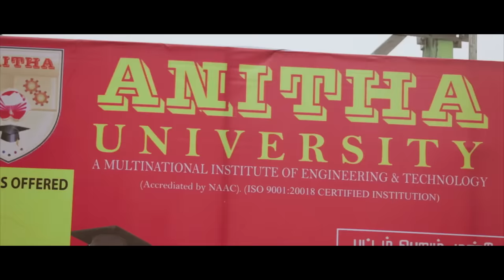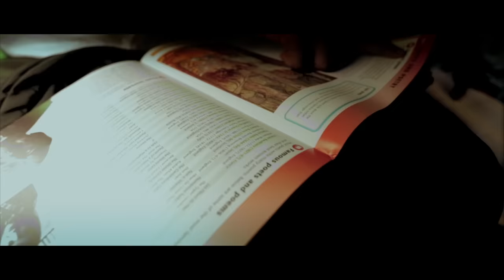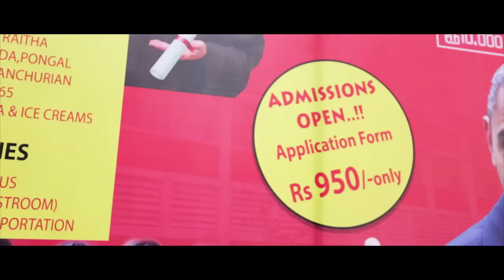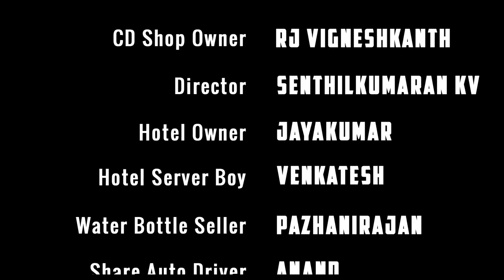CHILLRA ILLA PA - Award Winning Tamil Short Film with English subtitles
Chillra illapa is a story of a boy who tries to get change for a 1000 rupees note in a busy metropolitan city , where he is about to meet some strangers which changes his life forever.The story revolves around true situations and true characters which we see in our city .

Cast : Vikie, Kishore rajkumar, Jenish, RJ Vigneshkanth, Senthilkumaran, Selvakumar , Jindha and more

Crew :
Written & Directed by Vikie
Cinematography by Ashwanth rajan dayal
Editing by Ashwath shivakumar
Sound design by Zain
D.I & C.G by Rishikanth pandian
Designs by Terrence sandeep
Promotions by Sathish kumar
Produced by Thiruvizha productions

Awards received so far :
Behindwoods Gold medal 2015- Special Mention .
Aisa Awards 2016-Best Film
Aisa Awards 2016-Best Director
Aisa Awards 2016-Best cinematography
Rivera '16-Best film
Avtar film festival- Best supporting actor